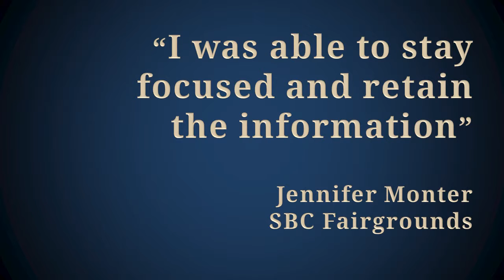7 Rules Seminar Promo Nov24 2012